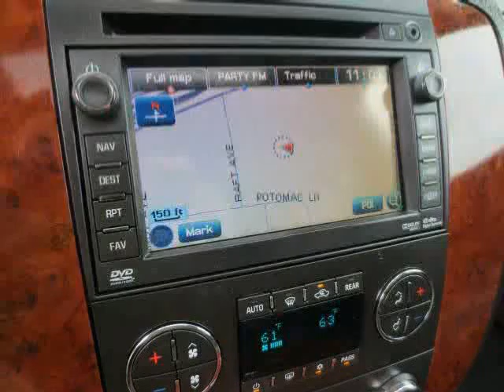used Chevrolet Suburban 2011 located in at Sayville Ford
This used Chevrolet Suburban  2011 is located in  and is offered by Sayville Ford and can be compared to any used Chevrolet Suburban :